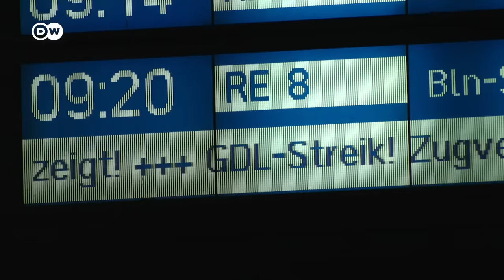German train drivers start historic six-day strike | DW News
German train drivers have begun their longest-ever strike, piling on travel misery for thousands of passengers.  Economic experts warn the dispute over pay and working hours could cost the economy up to a billion euros. The strike is set to last until Monday.

Chapters
00:00 Strike begins in the morning
01:26 Matthew Moore, DW Correspondent
04:33 The 1st day of strike in pictures